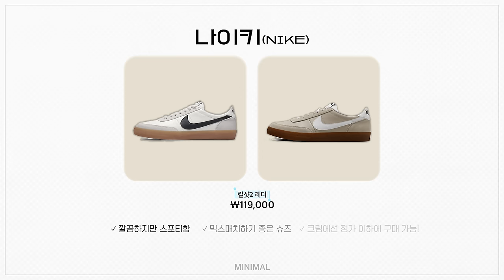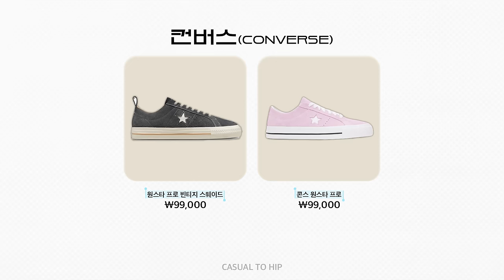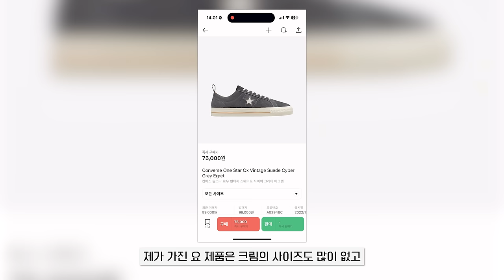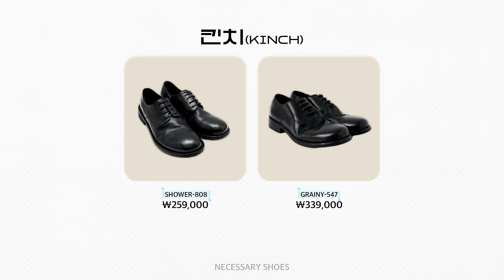코디 100번 짜면서 90번은 신는 신발 모음👟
[가키하라] Starry P colorgems statue t-shirts 입니다

🌟BRAND INFO🌟
[미니멀 깔끔 슈즈]
1. 그라퍼리즈
- 아케이드 슈즈

2. 나이키
- 킬샷2 레더

📍나이키 대체템
- 필드 제네럴

[캐주얼 힙 슈즈]
1. 컨버스
- 원스타 프로 빈티지 스웨이드

📍컨버스 대체템
- ONE STAR ACADEMY PRO OX

2. 아식스
- 젤 카야노 14

📍아식스 대체템
- Asics Jog 100 S

[뮬]
1. 로맨틱 무브
- BREAD 클로그

[남자 필수 슈즈]
1. 킨치
- GRAINY - 547

📍킨치 대체템
- NONSHOWER - 818

👉SNS👈 Instagram
  / stalkers_kimmy

0:00 오프닝
0:35 미니멀, 깔끔 슈즈
1:31 깔끔하지만 스포티한 느낌도 있다!
2:30 캐주얼! 힙! 입문자들에게 추천!
3:20 이번엔 힙! 고프코어!
4:12 이제는 사계절 템이 되어가고 있는 빵같은 슈즈🍞
4:54 남자에게 없어선 안될 필수 슈즈
5:53 엔딩